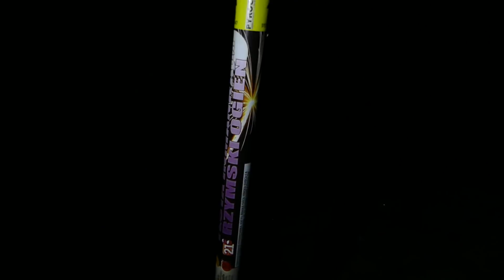Rzymski Ogień Tlusta Rimanka 8 strzałów z LIDLA!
*Rzymski ogień TLUSTA RIMANKA z LIDLA jest warty swojej ceny ! Oceńcie sami :)

*Jeśli chcesz wesprzeć kanał bym mógł zakupić odpowiedni sprzęt do nagrywania